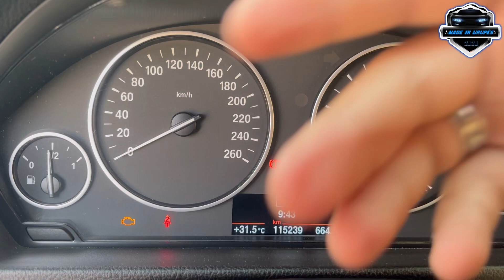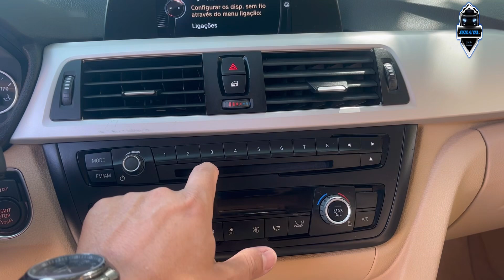Só Serve Pra Ostentar? Avaliação BMW 320i Active Flex 2015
Quer um carro que te faça sentir no volante como se estivesse nas pistas de Fórmula 1, mas sem abrir mão do conforto e da tecnologia? A BMW 320i 2015 é a pedida certa! Com um design que chama a atenção por onde passa e um motor que te dá aquela adrenalina, esse carro é sinônimo de puro prazer ao dirigir.

Mas tenha cuidado, esse carro não é perfeito, é você precisa saber disso antes de comprar uma W 320i Active Flex.